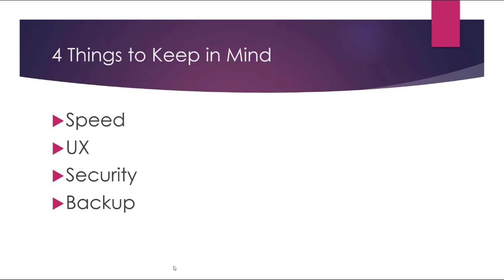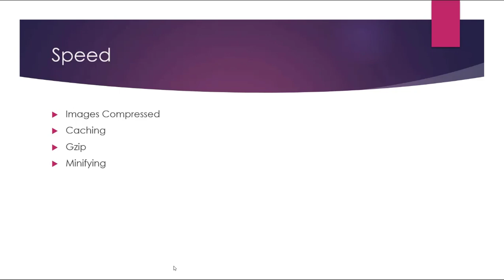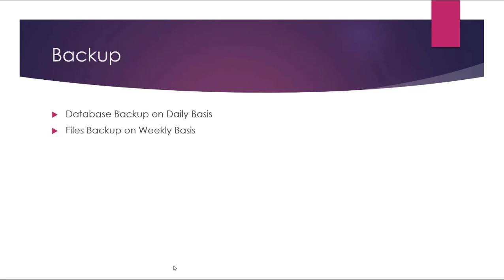SEO Tips For New Websites: Four Things to Keep in Mind While Creating Website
💥💥Vieo Chapters💥💥
00:00 Universal SEO Tool
00:48 Building Dofollow Comment Backlink
03:50 Building Dofollow Forum Backlinks
14:32 Ending